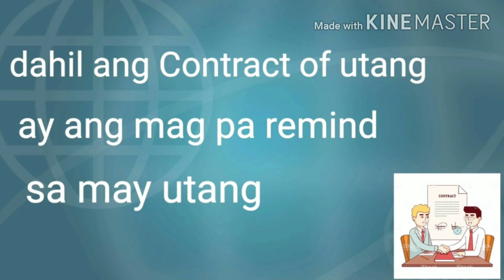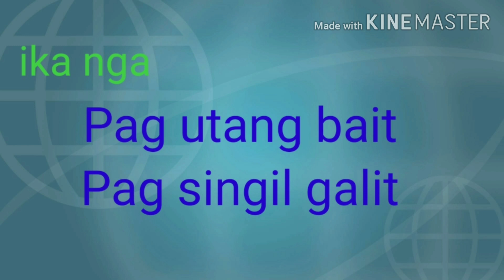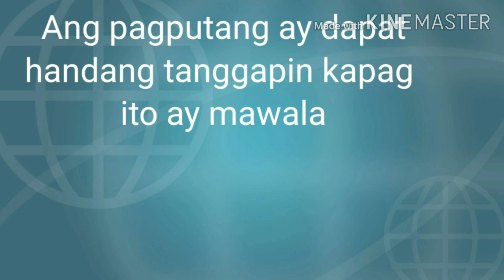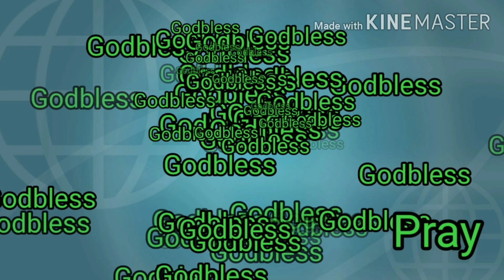Usapang Utang pwede bang maging negosyo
Negosyong pa utang pera madali lang ba